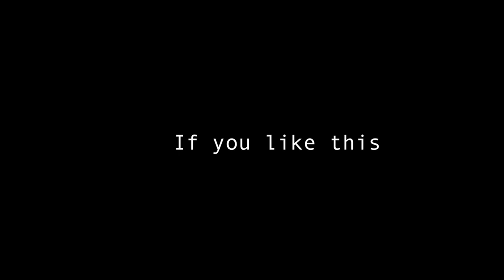Saeed Hosseini - Epic Wavez